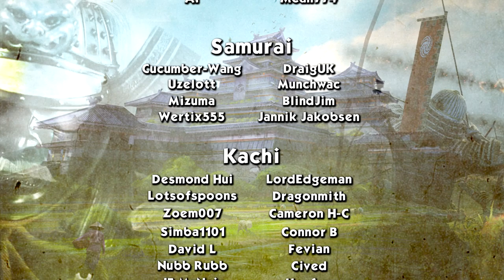LET ME AXE YOU A QUESTION - Dynasty Mode - Total War: Three Kingdoms!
Welcome to the Dynasty Mode for Total War: Three Kingdoms! In this video I axe some questions.

GUANXI SYSTEM

ARTISTIC PURITY